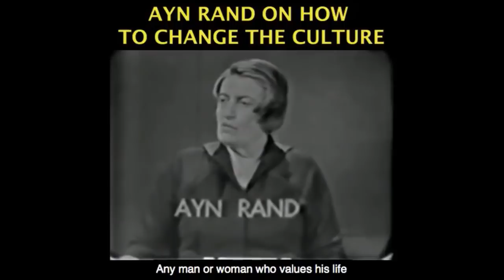Qassem Soleimani Assassination and Iran Conflict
This video was created by Christian Jackson.  Taken from Yaron Brook Show: Killing Soleimani, Legal Weed in Illinois, Uncut Gems  Streamed live on 1-3-2020